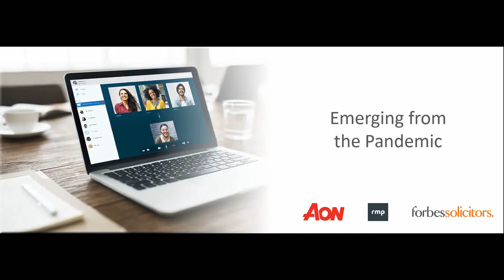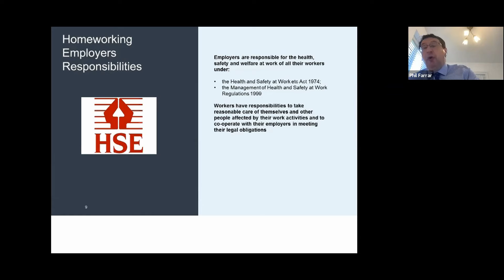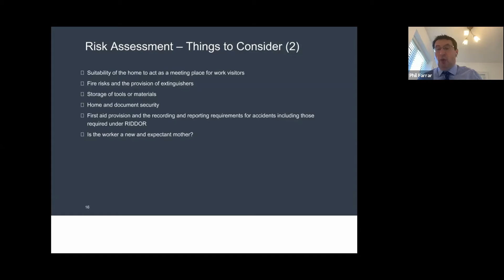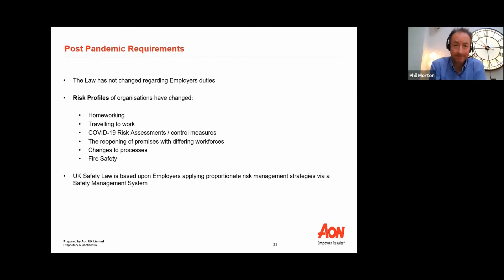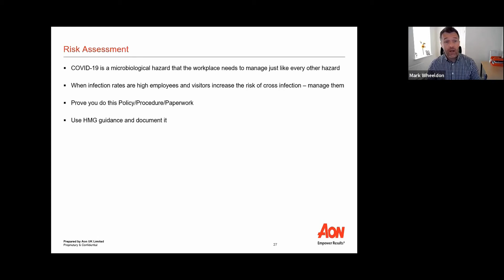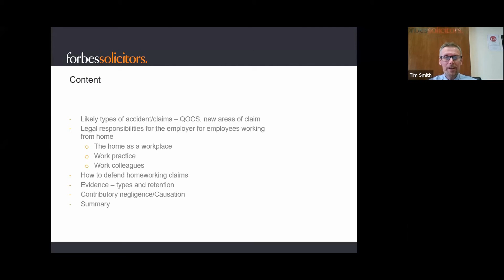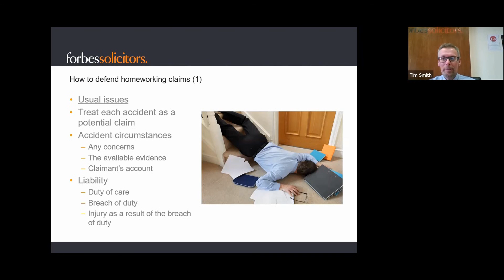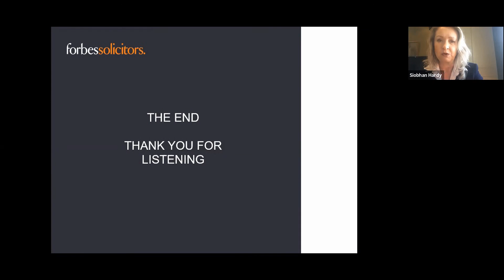Emerging from the Pandemic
The experiences and change of the last 15 months have been unprecedented, change all brought about by the Pandemic COVID-19.  Some of the change will be temporary but much of it permanent, with all our lives affected, professionally and personally.  Aon/Forbes/RMP would like to examine some of the changes through a three part series of seminars covering the changing risk profile of the public sector, how our futures maybe so affected, and finally how organisations can begin to plan for the change.